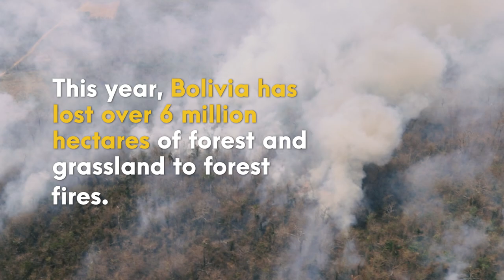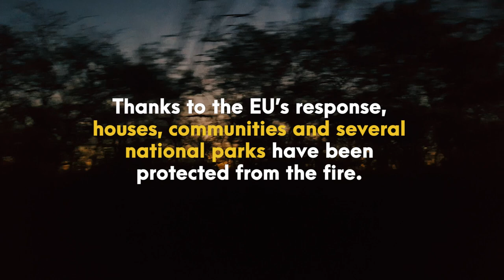The EU response to forest fires in Bolivia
In 2019, Bolivia lost more than 6 million hectares of forest and grassland to forest fires.

When Bolivia requested help with its fires, the EU Civil Protection Mechanism helped mobilise a specialised French firefighting team to assist Bolivian authorities in fighting the fires.

Lieutenant-Colonel Rodolphe and his team packed their bags and went to help. “We are here first of all to save humanity, but humanity is not only the people,” he says.

The EU’s response protected houses, communities and several national parks from the fire.